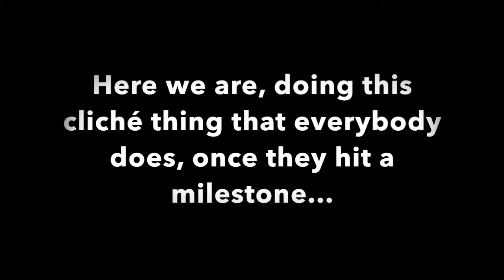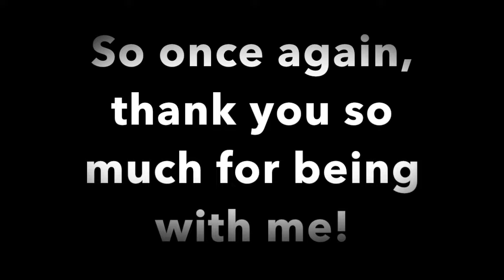[500 SUBSCRIBERS] Unfinished Levels - THANK YOU!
Description and information down below! Open up.
Watch 720 [HD] 60fps

About this “Little brother and big brother” thing…

So, this channel was originally made by BIG BRO Speed.
The little bro Speed’s user was called Sato, until the password
was forgotten, lol… Then big bro allowed Lil bro to use his account,
and then Lil’ bro got super good at playing, creating and
editing videos. Now Lil’ bro is the one who made Enlightenment
Whistle and other stuff.
(lil bro speaking). What’s really kinda pisses me off, is,
that when my brother (who’s not as good as I at creating)
uploads a level (not saying it’s ugly but not better xD), people
in the comments, say: Good, but enlightenment was better…
That’s not right, cuz it’s 2 different people’s levels.
Now that you know that, please remember in the future, that
in every video’s description, it says:
Made by GDSpeed (me) (lil/big bro).

To be honest, it’s actually lil’ bro who’s keeping this
channel going, and also the one who “gained” these
500 subs, but the big bro is the original Speed, so
pay respect to him.

Big bro is also the one who’s on forums, but Lil’ bro
is the one who’s mostly on the channel, taking care
of updates and chatting on Skype.

I really appreciate the love from you guys, and I hope
some better things will appear in the future!
SEE YOU THERE! ;000

Thank you :D.

#5 - Interstellar (collab) (my part only)

Everybody loves long descriptions! ;3;